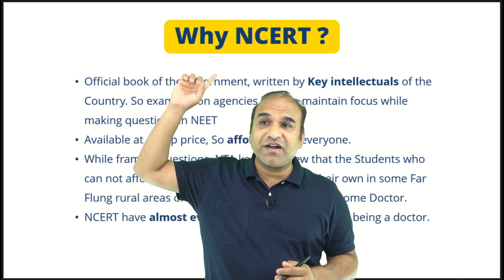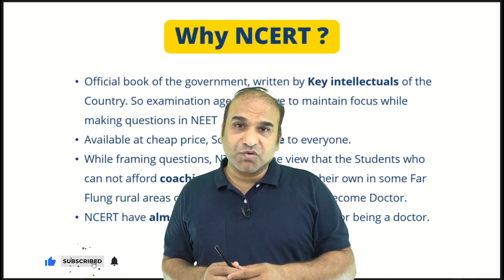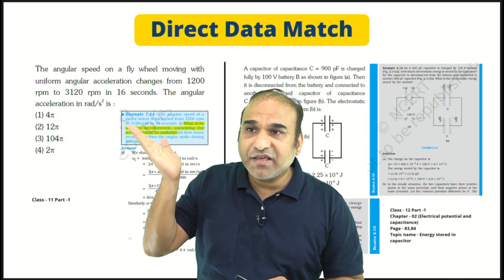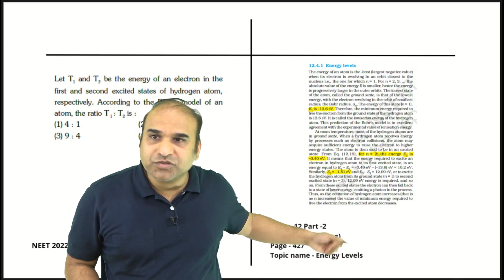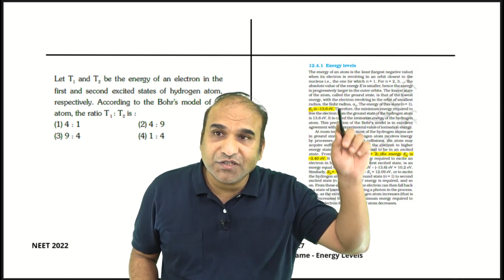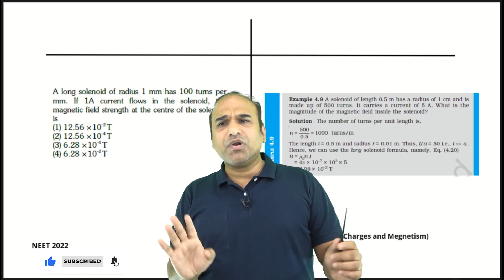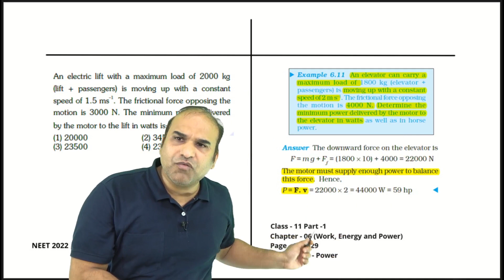🔥🔥NCERT Physics Mapping for NEET 2022 Paper | All Questions from NCERT | MJ Sir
📌My Physics App (Download and Register)

Before we start, let me tell you all the physics questions in NEET 2022 came from NCERT. NCERT is a must read book for NEET preparation. In this video, MJ sir explains NCERT Mapping of all 50 questions in NEET 2022  paper which is extremely important for NEET aspirants of the year 2023, 2024 and so on to follow. NCERT and NEET Physics mapping is the most important part of

The following queries have been resolved in the video:
Is NCERT book needed for NEET 2023?
Is NCERT enough for getting 650 in NEET 2022?
NEET 2023 books for high score
Is NCERT needed for Physics for NEET 2023 preparation?
How to read NCERT for NEET 2022?
How to make notes from NCERT for NEET?
How to read Physics NCERT for NEET?
Should I read Physics NCERT for NEET 2023?
Is it enough to study NCERT for NEET 2023?
NCERT based MCQ asked in NEET 2022
How to read NCERT for NEET?
NCERT NEET books
NCERT for Physics for NEET 2022
Is NCERT good for NEET Physics?
Is physics NCERT enough for NEET?
Can I skip NCERT physics for NEET?